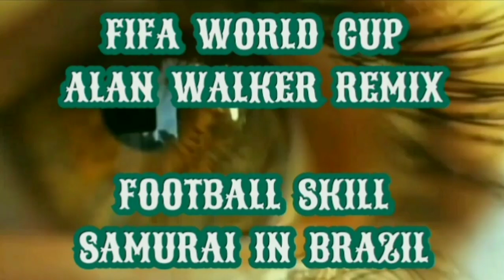ALAN WALKER REMIX | SAMURAI IN BRAZIL | FOOTBALL SKILL | FIFA WORLD CUP SONG | FOOTBALL ACROBATIC